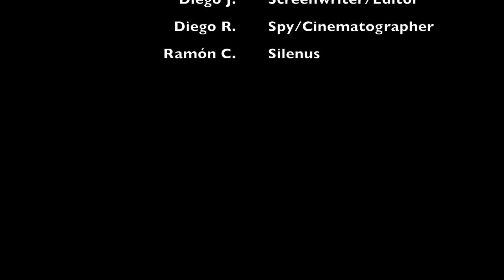Son of Silenus - "Diegetic/Non-Diegetic Sound Production" Submission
Film SL - Activity 6